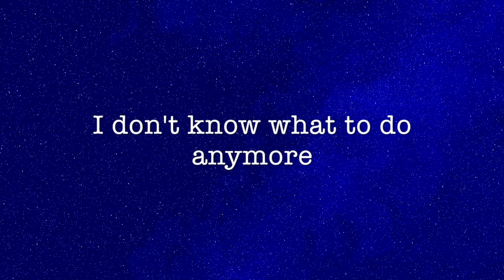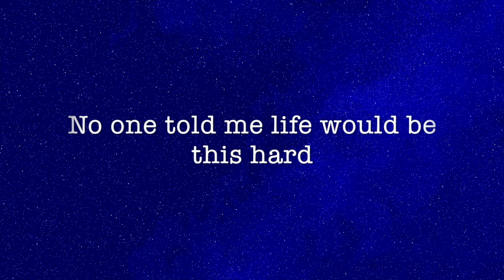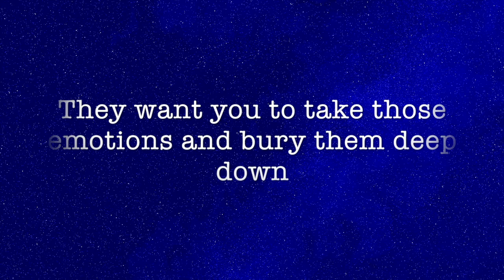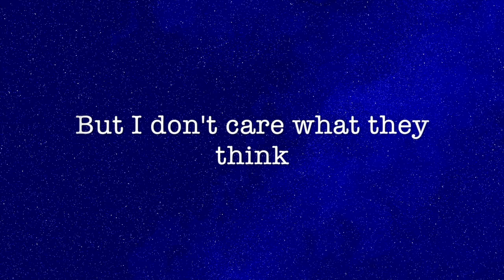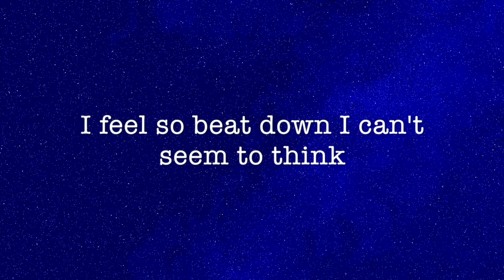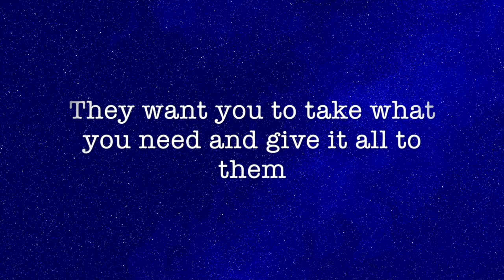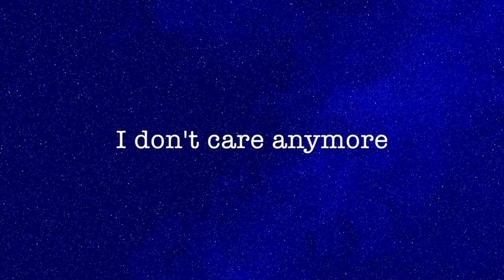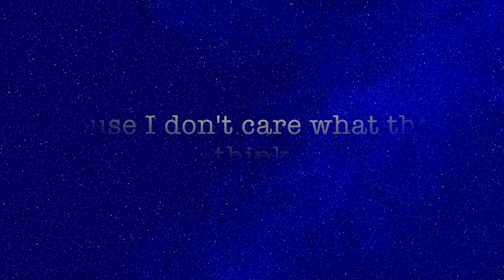Different- APG song